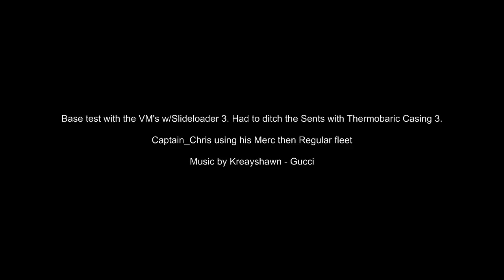Base Test with the Victory Mortars w-Slide Loader 3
Base Test